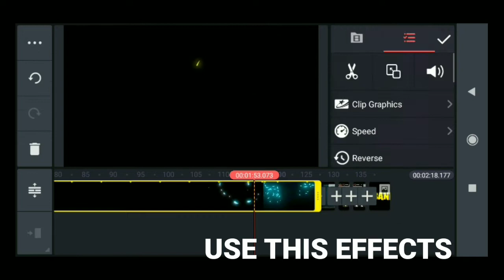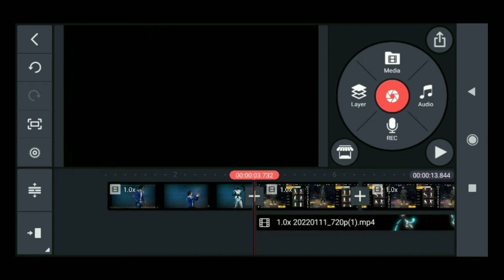💥How To Make Wiping TAMIZHAN Intro 🔥|| 💞How To Make Neon Intro In Kinemaster❤️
▶ How to make quick fire gaming intro on Android
▶ kinemaster tutorial

Hello guys.

➡ Welcom to my channel Bandit Fire 🥰

████████Apps Required████████

███████Free Downloads████████

AND  ALSO

███████ BEST INTRO ███████

█████████ Keywords ███████████

███████████ Hastags ███████████